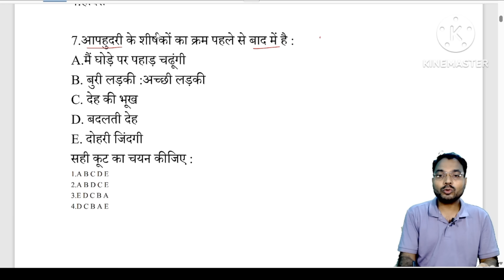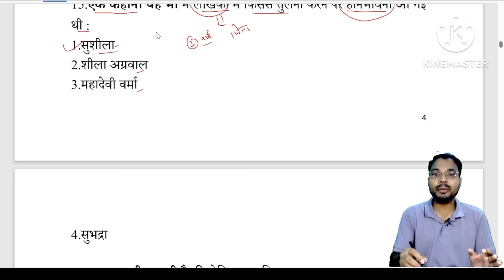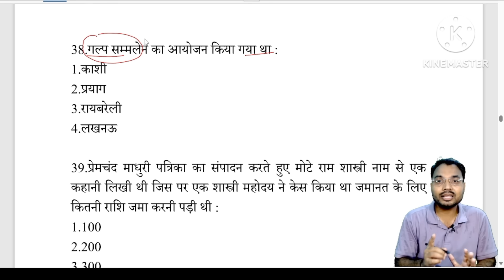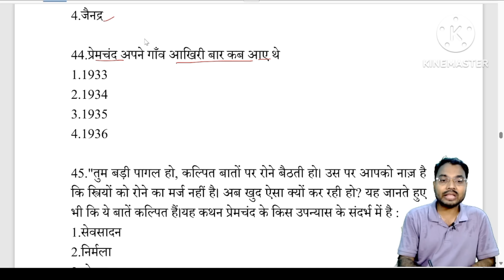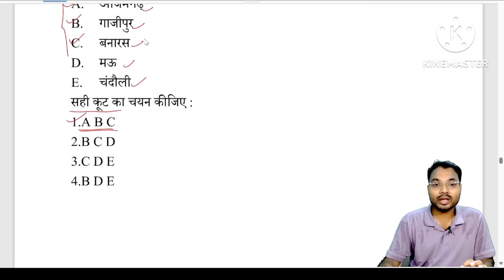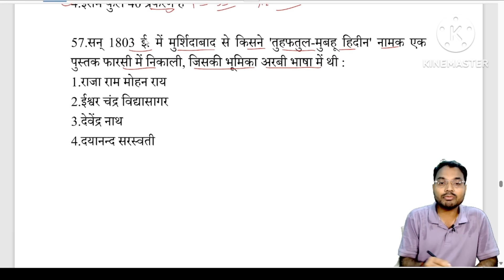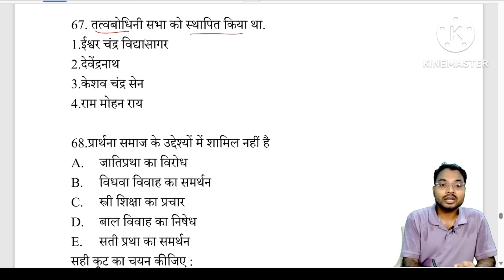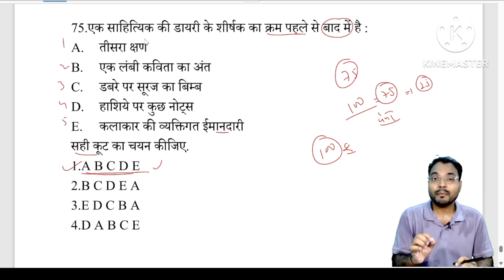UGC NET हिंदी के 75 नए प्रश्न | भूमिकाओं से प्रश्न -Dr. Rajneesh